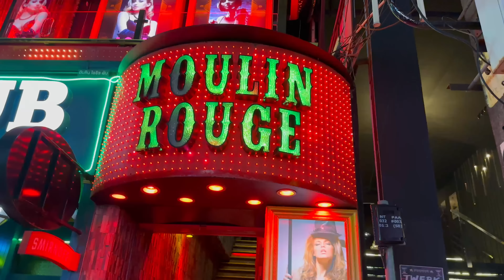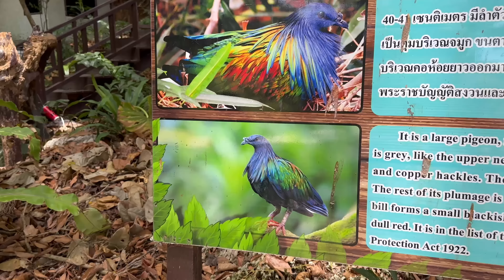Всё лучшее на Пхукете 🏝️ 2 Часть. Таиланд 2023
Ссылка на видео «Все лучшее на Пхукете 1 часть»

Локации, которые мы посетили на острове Пхукет 🏝️ в этом выпуске:

1. Bangla road

2. Острова «Surin»

3. Кабаре-шоу «Simon»

4. Samet Nangshe Viewpoint

5. Мыс «Phrom Trep»

6. Mom Tri's Kitchen

7. Carnival Magic

Приятного Вам просмотра и до встречи в моих новых видео 🙏❤️